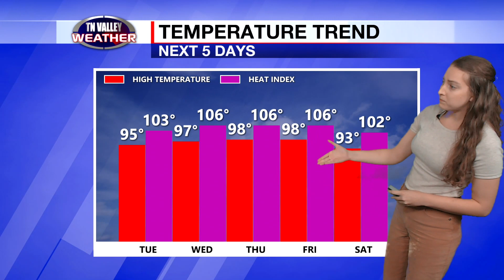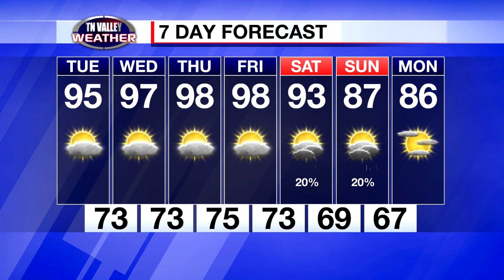August 21, 2023 Afternoon Update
Good Monday afternoon! We've got a very hot week ahead. Kelli Rosson has your afternoon forecast.